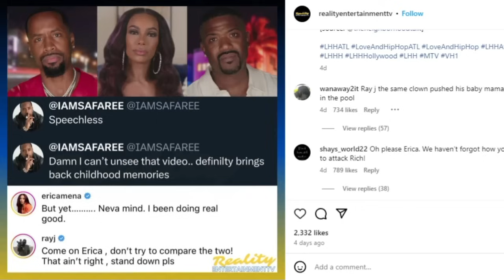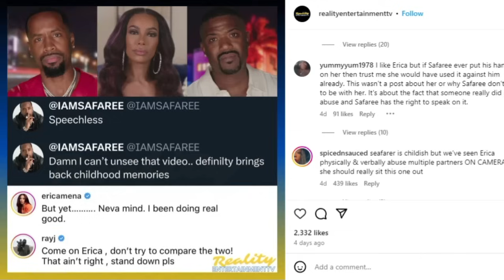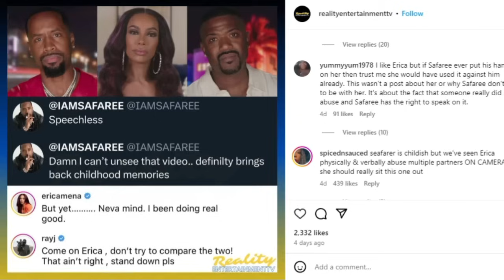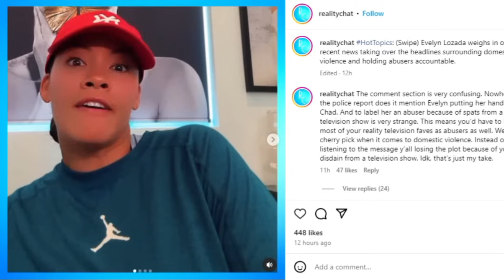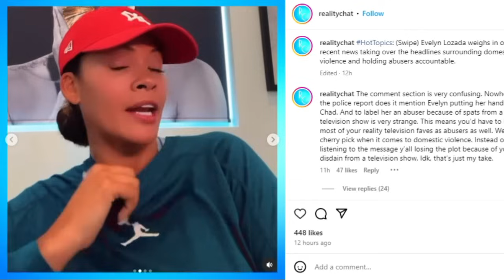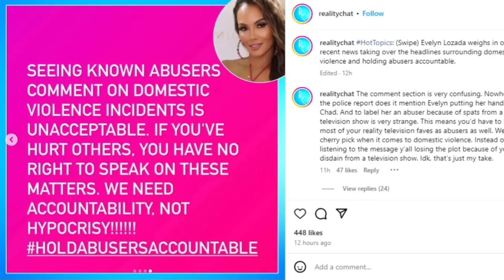EVELYN LOZADA & ERICA MENA JOIN THE D.V. CONVERSATION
Join Evelyn Lozada and Erica Mena as they share their personal experiences and insights on domestic violence. Gain a deeper understanding of the impact of DV and the importance of speaking out against it. Watch as these two women shed light on this important issue and inspire others to break the cycle of abuse.

INSTAGRAM: @keishaervin @colormepynkchannel @colormepynkpublications @fashion_killa81